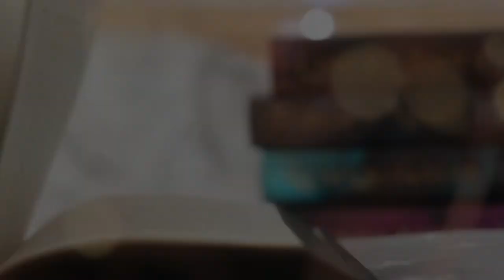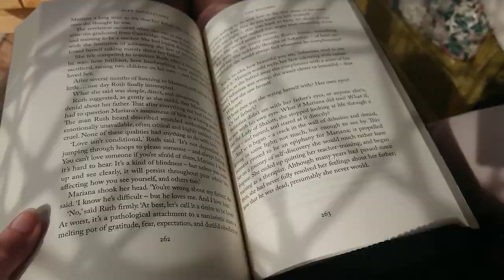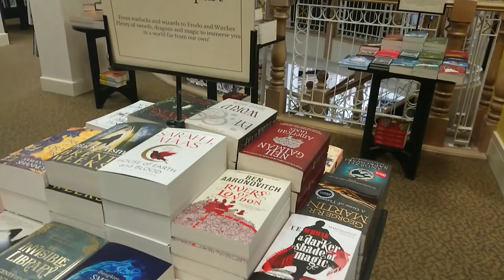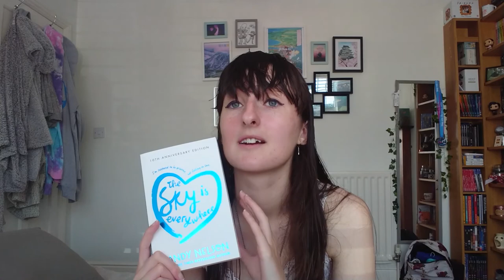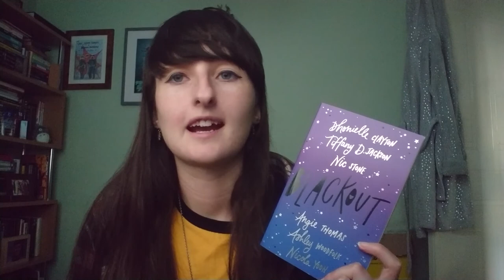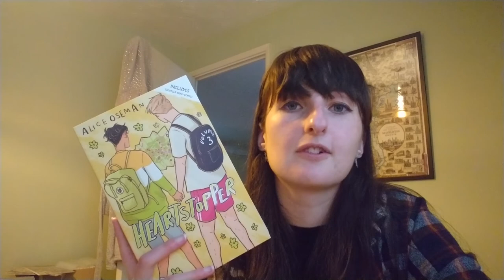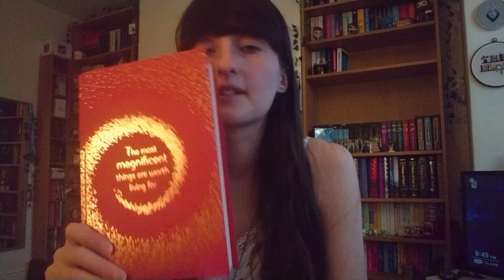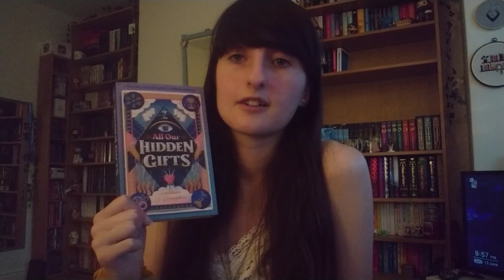VLOG: Whatever-a-thon Week 2, finding my unicorn book, lots of nature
Today we have my week 2 vlog for whatever you want a thon week 2, including finding the one book I've been looking for for years, reading a lot, buying a lot and spending a lot of time in nature!

📖 The Terrible and Wonderful Reasons Why I Run Long Distances by Matthew Inman

🎶Dance of the Moonlight Jellies - Stardew Valley music copyright to Concerned Ape and Chucklefish